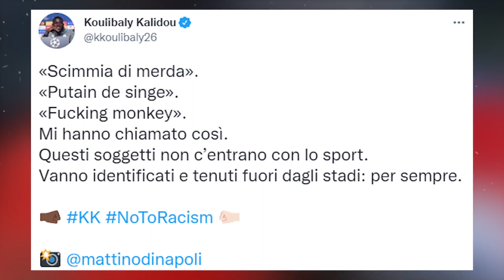Mbappe Akui Ingin Tinggalkan PSG, Nymar Kena Kritik😱City Kecam Insiden Meludah😡Koeman Masih Selamat😩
Berita Sepak Bola Terbaru Hari Ini : Mbappe Akui Ingin Tinggalkan PSG, Nymar Kena Kritik😱City Kecam Insiden Meludah😡Koeman Masih Selamat😩

Sepasi Football News Official Edisi 5 OKTOBER 2021 :
00:00 Intro
00:35 Rennes Kembalikan PSG ke Bumi
01:18 Bukan Messi, Neymar yang Terima Kritik Pedas Usai PSG Telan Kekalahan Pertama
01:56 Iniesta Ingin Pulang ke Barcelona
02:39 Pekan Kelabu Real Madrid
03:28 Mbappe Akui Memang Ingin Tinggalkan PSG
04:13 Ranieri Kembali ke Liga Inggris, Kini Latih Watford
04:49 Ronald Koeman Setidaknya Selamat hingga Akhir November 2021
05:35 Barcelona Tertarik Angkut Raheem Sterling
06:23 Mau Donny van de Beek, Juventus dan Inter Milan Harus Bayar Segini
07:00 Manchester City keluhkan penggemar Liverpool atas Insiden Meludah
07:57 Demi Jersey Cristiano Ronaldo, Pahlawan Everton Rela Ngemis Sampai Ruang Ganti
08:51 Sir Alex Ferguson Ungkap Kesalahan Terbesar Solskjaer di Laga Kontra Everton
09:43 Premier League Selesai Andai Manchester City Punya Bomber Ganas Ini
10:22 Agen Coba Bawa Christopher Nkunku ke Real Madrid
11:12 Koulibaly Terus-terusan Jadi Sasaran Aksi Rasial
11:59 Dimarco Dipanggil Timnas Italia Usai Tampil Konsisten Bersama Inter
12:44 Kagum sama Stefano Pioli, Gasperini Nilai AC Milan Lebih Digdaya Ketimbang Inter Milan
13:27 Gelandang Ganas AC Milan Jadi Target Utama Barcelona
14:21 Outro